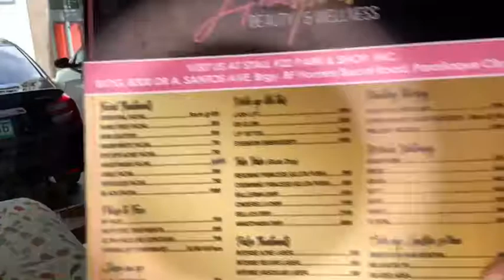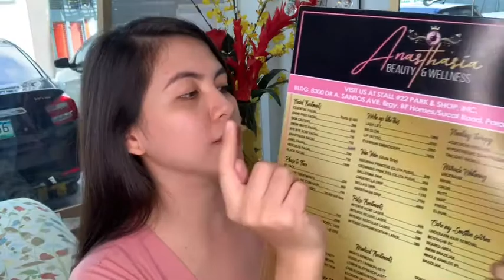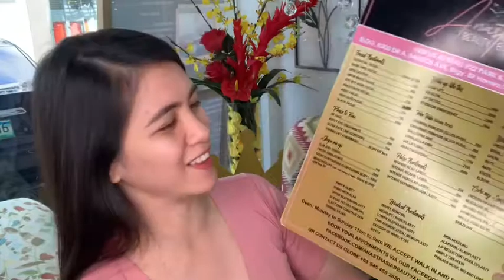MY 3rd SESSION OF TWILIGHT (VAMPIRE FACIAL)